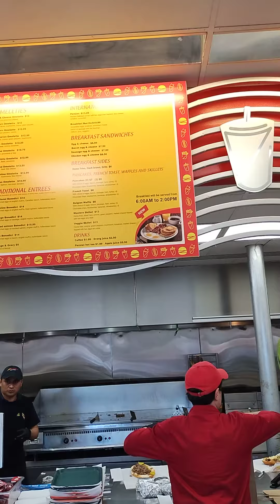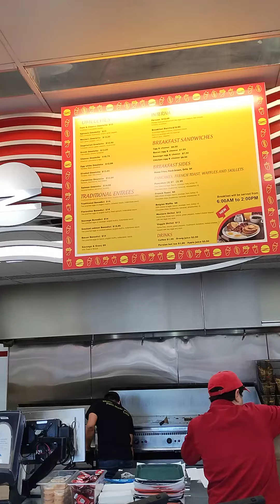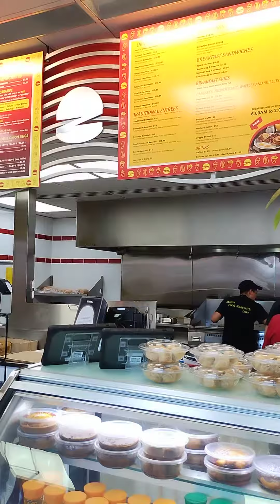z-burger McLean Virginia my today visit